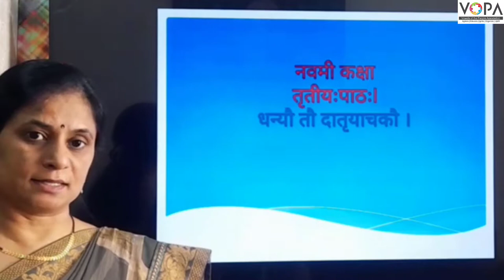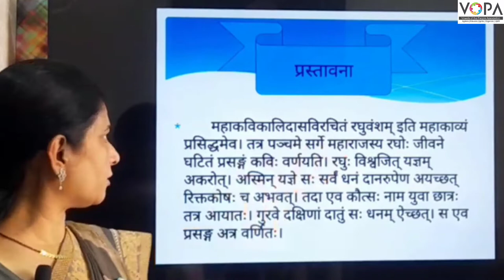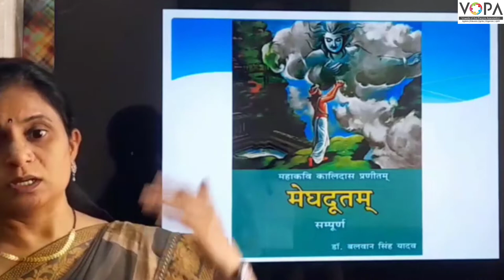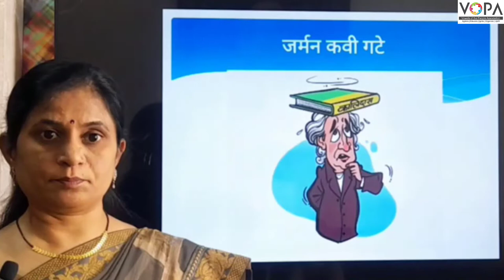9th | संस्कृत | धन्यौ तौ दातृयाचकौ | V2 | VSchool